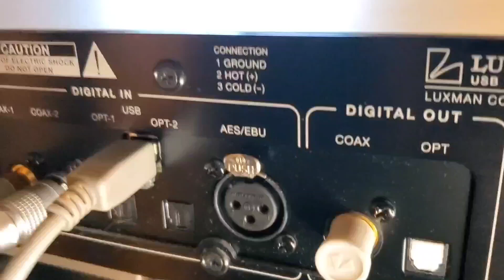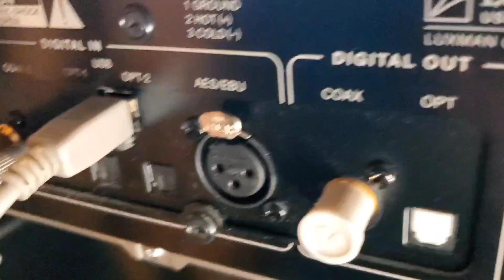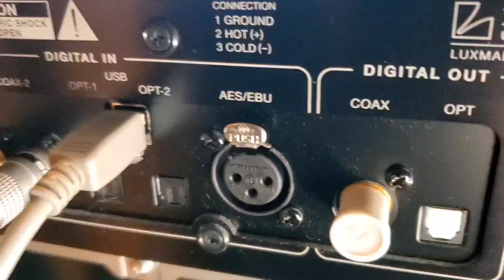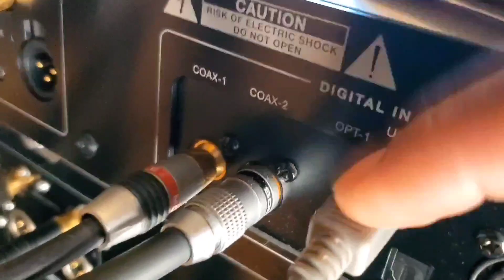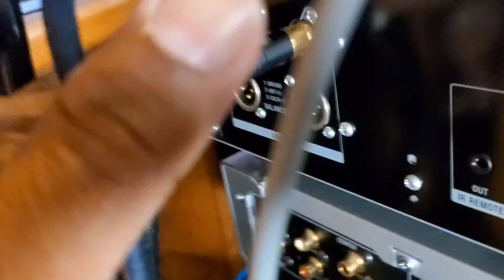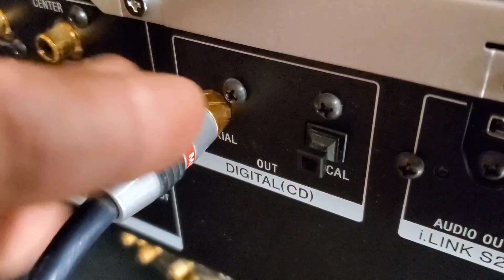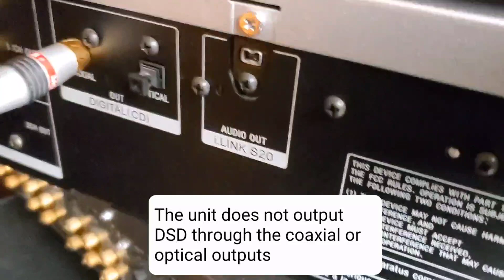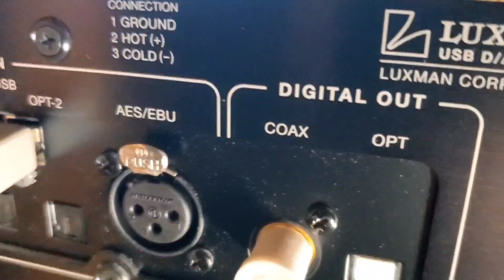How I connect my CD/SACD player and HI-RES player to my DAC and a look at the inputs and outputs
How I connect my CD/SACD player (Sony XA9000ES), HI-RES player (Sony HAP-Z1ES) to my DAC (Luxman DA-06) and a look at all of the inputs and outputs of those units

Even if you click on one of the links below and do not purchase that product and purchase something else, I still earn a commission from any other Amazon product that that you purchase as long as you enter Amazon through one of the links below first; So with all of your Amazon purchases, please consider going through one of the Amazon links below. Thank you very much for your consideration.

For those of you who have not seen my complete music room and system tour and LP, CD SACD tour please click on the following link: